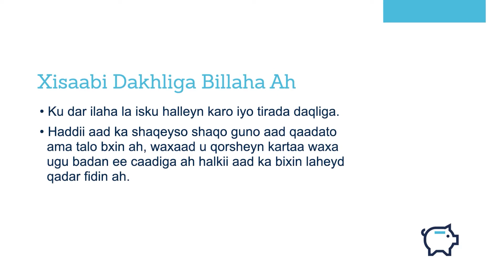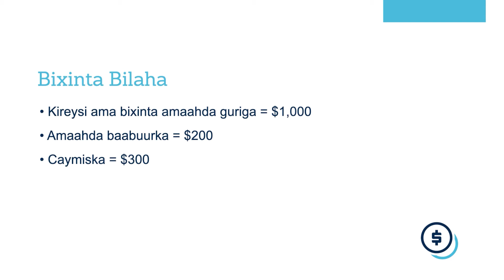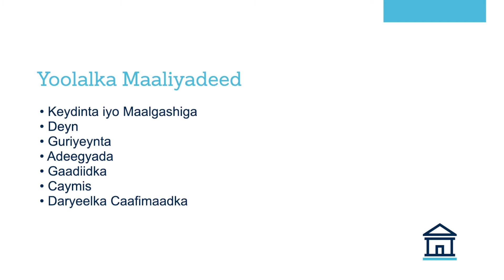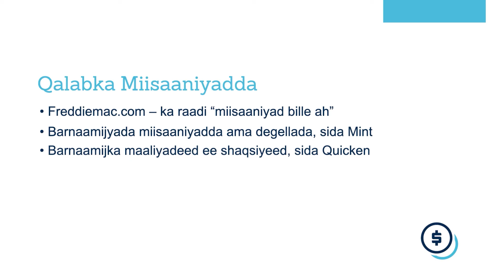Istraatijiyadda Miisaanizadeed Guryaha Iibsshad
Awoodda miisaaniyad dejinta– iyo in aad ku adkeysato– waa xirfad daruuri nololeed ah. Haddiise aad deyn qabto isla markaasina aad rajeynayso in aad soo codsato in laguu maalgeliyo guri mustaqbalka, waxaa la doonayaa in miisaaniyad la dejiyo ayna noqoto tillaabada ugu horeysa ee la qaadayo si loo bixiyo deymaha jira. Waa kuwan tusaalooyin kaa caawinaya abuuridda miisaaniyad iyo qaabka aad u adeegsaneyso si aad qorshaha deyn bixinta u meel mariso.